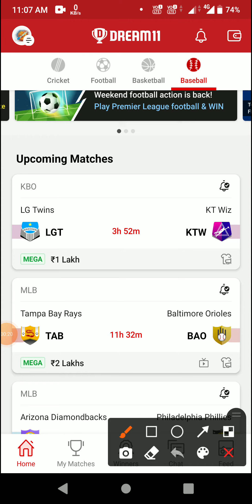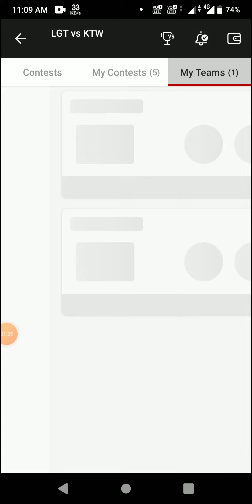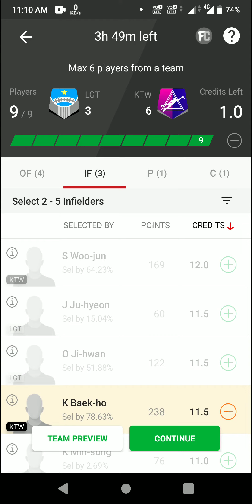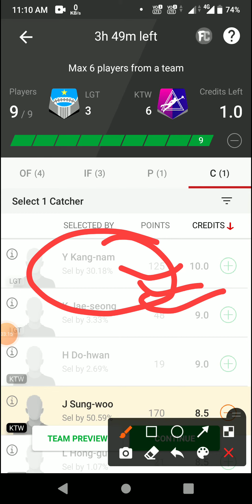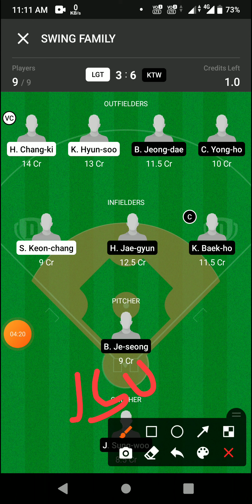LGT vs KTW Dream11 prediction LGT vs KTW Baseball Dream11 Team LGT vs KTW Baseball Team today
1. This analysis is based on my Understanding, knowledge and instinct .While selecting your team, consider the points mentioned and make your own decision.

2.Dream11 takes great care to comply with all central and state legislation in India to ensure that users are fully protected. Every contest on platform is carefully designed to comply with applicable statutes and regulations in India. Dream11 constitutes a 'game of mere skill', which makes the Dream11 game exempt from the provisions of the Public Gambling Act, 1867 (PGA). Dream11 is a legitimate business activity protected under Article 19(1)(g) of the Constitution of India